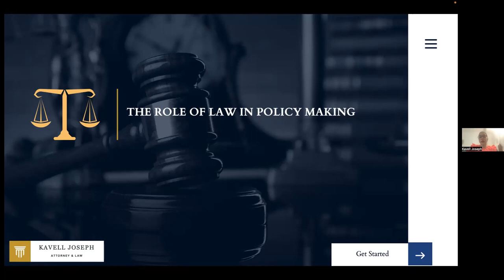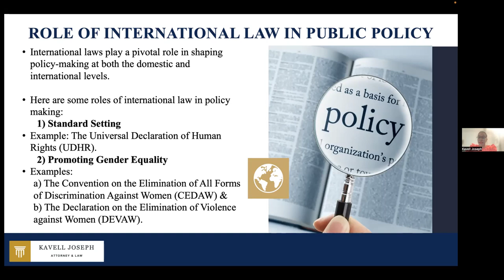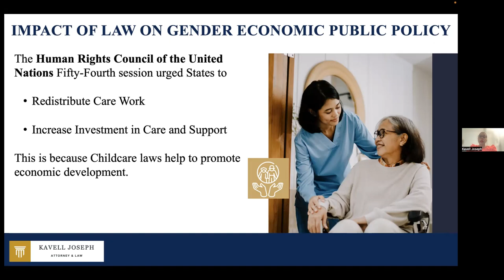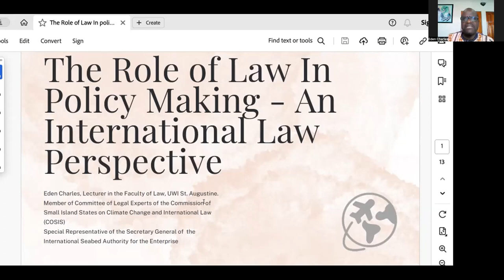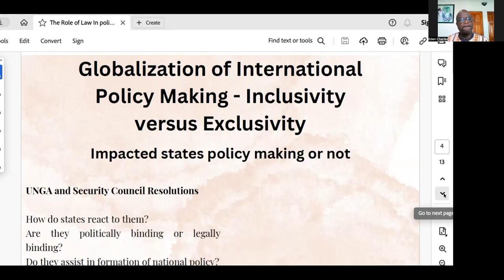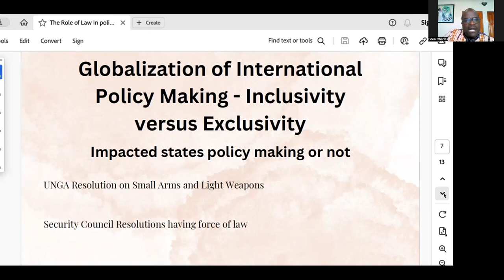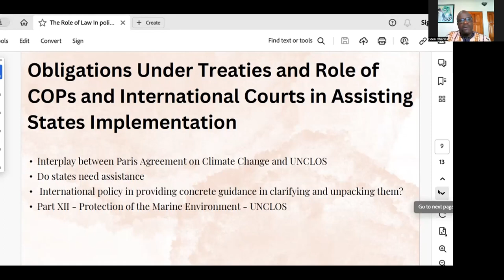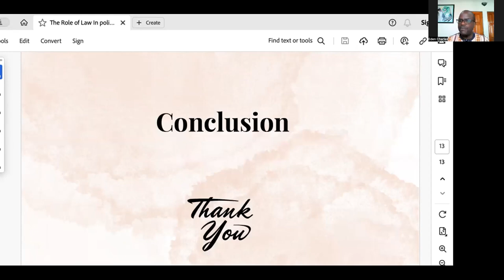RSS 2 - The Role of Law in Policy Making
In this RSS, Kavell Joseph, Consultant and the World Bank, and Eden Charles, Lecturer at the UWI St Augustine Faculty of Law and member of the Commission of Small Island States on Climate Change talk about the Role of Law in Policy Making.

Kavell tells us about the impact of CEDAW on domestic violence and gender parity and Eden explains the role of policies in influencing domestic legislation.